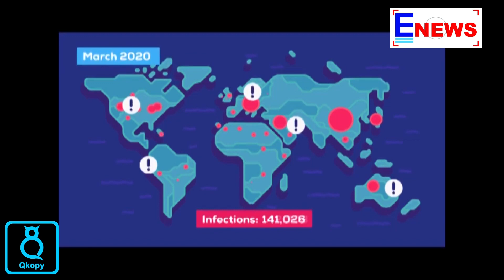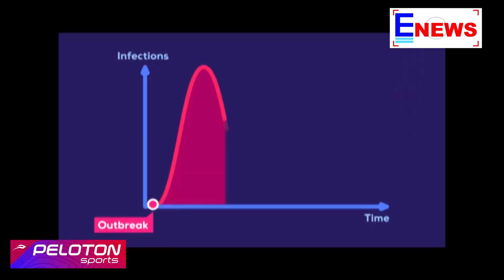കൊറോണ തന്നെ തന്റെ ആത്മകഥ പറയുന്നു. │E NEWS MALAYALAM